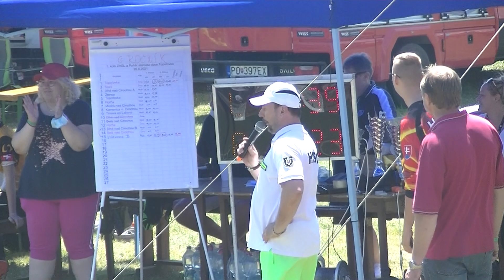1. kolo ZHSL 2021 │ DHZ Dlhé nad Cirochou A 2.pokus